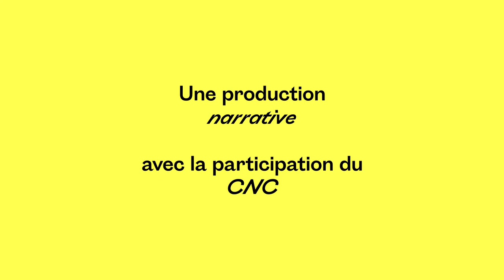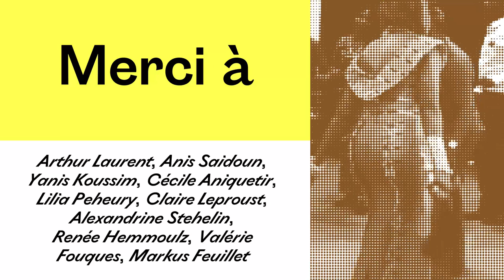Cher Futur Moi - Rosie